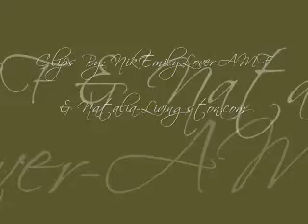Long Trip Alone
Nikolas thinks of Emily while he is away.